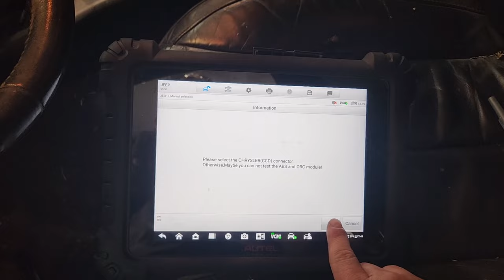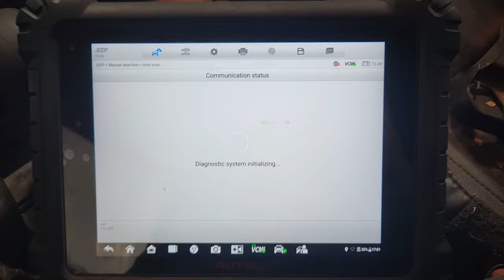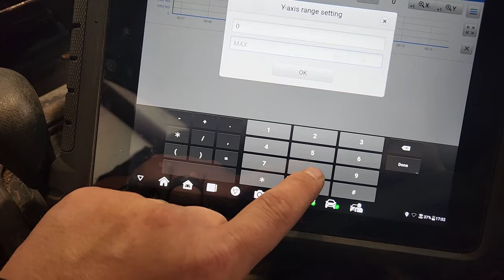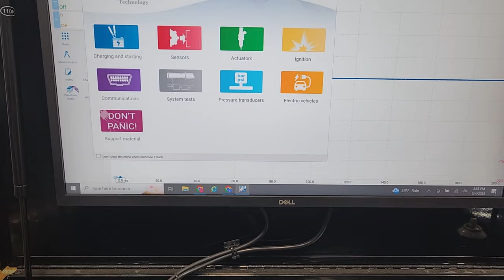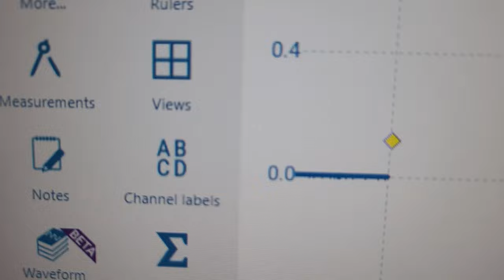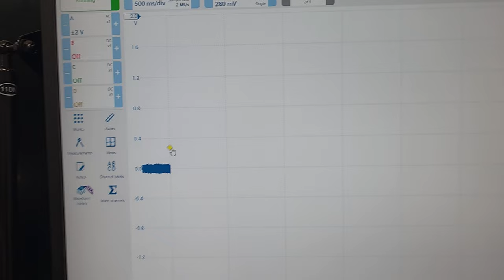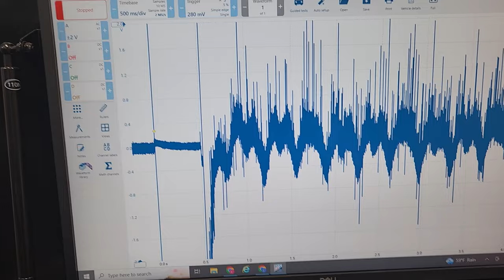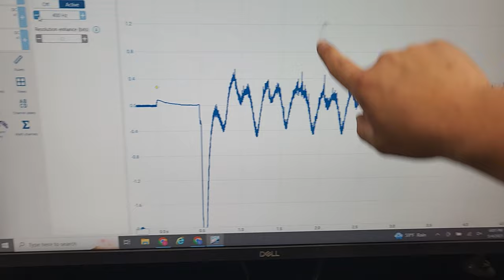Jeep Crank No Start Diagnosis!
If you wanna send me something in the old snail mail, ship it to:
L1 Automotive
683 N 151st E Ave